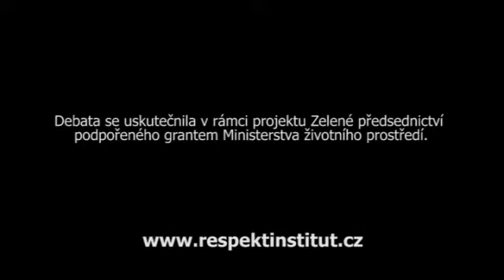Veřejná debata: Zelená ekonomika, výzva pro Evropu?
Veřejná debata Respekt institutu na téma českých priorit v oblasti životního prostředí se věnovala také dalším tématům, které Češi budou za dobu svého předsednictví řešit, a to hlavně klimaticko-energetickému balíčku a vlivu probíhající finanční krize na vyjednávání o opatřeních, která mají zmírnit důsledky klimatické změny, tzv. post-kjótském protokolu.